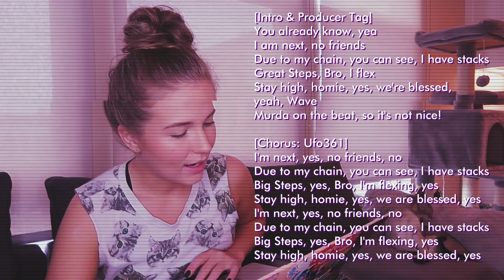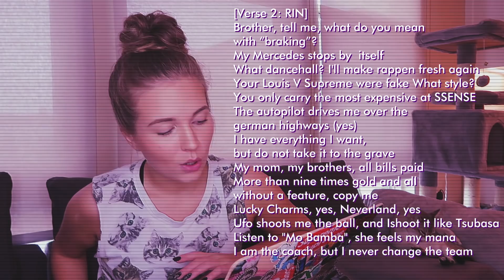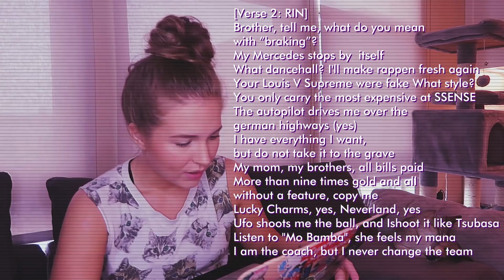Ufo361 ft. RIN – "NEXT" | AMERICAN REACTS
Lyrics 1:32
Reaction 5:00